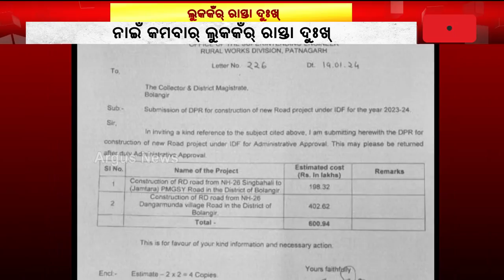ଲୁକକଁର୍ ରାସ୍ତା ଦୁଃଖ୍ || Road Problem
ନାଇଁ କମବାର୍ ଲୁକକଁର୍ ରାସ୍ତା ଦୁଃଖ୍ । ଟିକେକ୍ ବର୍ଷାଥି ଯାନାଆନା ମୁସକିଲ୍ । ଟିଟିଲାଗଡନେ ପଇସା ଆଇକି ଭି ମୂଲ୍ ନାଇଁ ହେବାର୍ ରାସ୍ତା କାମ୍‌ । ବୌଦ୍ଧନେ ବାର୍ ବାର୍ ଦାବି ଉତରୁ ଭି ନାଇଁ ଶୁନବାର୍ ପ୍ରଶାସନ୍ । କାଦୋ ପଚ୍ ପଚ୍ ରାସ୍ତା ଆର୍ ଖାଲଖମାଥି ଲୁକେ ହଏରାନ୍ ।